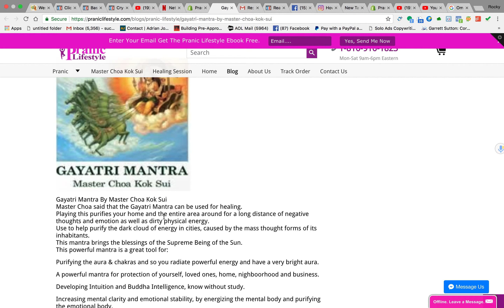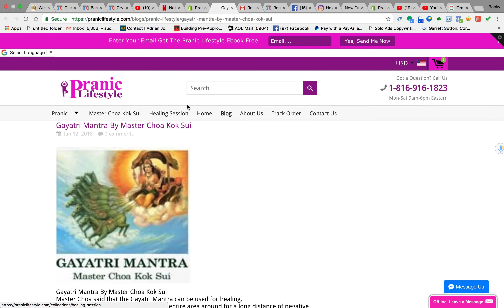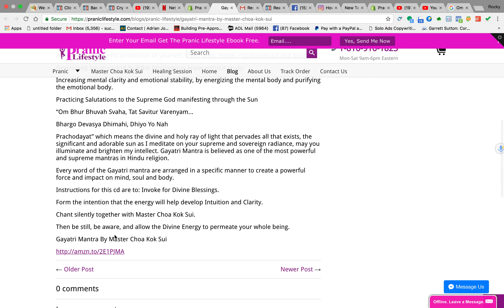Gayatri Mantra By Master Choa Kok Sui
Master Choa said that the Gayatri Mantra can be used for healing.

Playing this purifies your home and the entire area around for a long distance of negative thoughts and emotion as well as dirty physical energy.

Use to help purify the dark cloud of energy in cities, caused by the mass thought forms of its inhabitants.
This mantra brings the blessings of the Supreme Being of the Sun.

This powerful mantra is a great tool for:

Purifying the chakras and aura,  so you radiate powerful energy and have a very bright aura.

A powerful mantra for protection of yourself, loved ones, home, nighboorhood and business.

Developing Intuition and Buddha Intelligence, know without study.

Increasing mental clarity and emotional stability, by energizing the mental body and purifying the emotional body.

Practicing Salutations to the Supreme God manifesting through the Sun.

“Om Bhur Bhuvah Svaha, Tat Savitur Varenyam...

Bhargo Devasya Dhimahi, Dhiyo Yo Nah

Prachodayat” which means the divine and holy ray of light that pervades all that exists, the significant and adorable sun as I meditate on your supreme and sovereign radiance, may you illuminate and brighten my intellect. Gayatri Mantra is believed as one of the most powerful and supreme mantras in Hindu religion.

Every word of the Gayatri mantra are arranged in a specific manner to create a powerful force and impact on mind, soul and body.

Instructions for this cd are to: Invoke for Divine Blessings.

Form the intention that the energy will help develop Intuition and Clarity, and also cleanse and energize your emotional bodies.

Chant silently together with Master Choa Kok Sui, you may wish to bless out the energy to the world with you hands.

Then be still, be aware, and allow the Divine Energy to permeate your whole being.